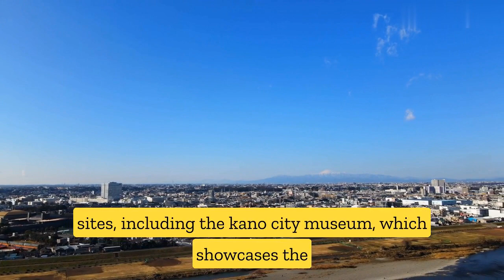"THE ARTISTIC WONDERS OF KANO: EXPLORING THE CITY'S RICH CULTURAL HERITAGE"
This video takes you on a journey through the artistic wonders of Kano, Nigeria. Explore the city's rich cultural heritage and discover its unique blend of tradition and modernity. From vibrant street art to intricate textiles, Kano is a feast for the senses. Get ready to immerse yourself in the heart and soul of this bustling city!